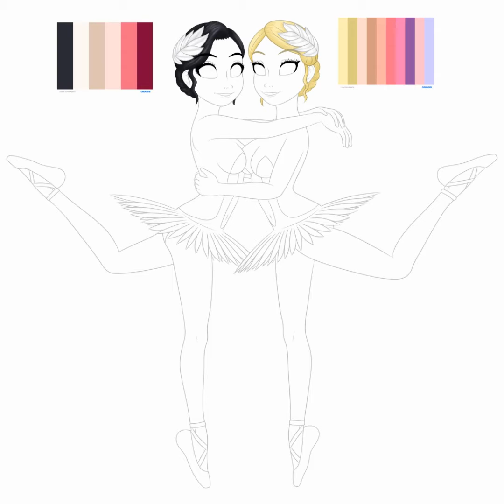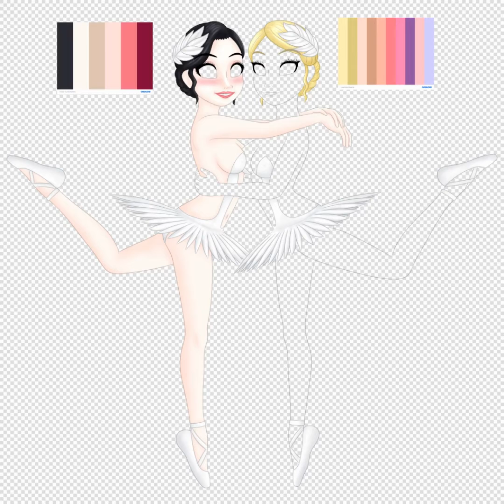Love and Amber - Ballerina Girl - 161021 - Digital Timelapsed Speedpaint (with cover song)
It's the first anniversary of my first zepeto music video.
So, I decided to make an artwork it.
Here's LOVEMARIE and Amber Sumire once again as ballerinas.
They look so gorgeous here!
This video includes my remastered cover version of the song "Ballerina Girl" by Lionel Richie

Ballerina Girl
by Lionel Richie

Ballerina girl
You are so lovely
With you standing there
I'm so aware
Of how much I care for you

You are more than now
You are for always
I can see in you
My dreams come true
Don't you ever go away

And when I hold you
I only want to say

Ballerina girl
The joy you bring me
Every day and night
Holding you tight
How I've waited for your love

Sometimes I've wondered
If you'd ever come my way
Now that I've finally found you
This is where my heart will stay, whoa-oh

I'm never gonna break your heart
Never will we drift apart
'Cause all I wanna do
Is share my whole life with you

I guess I finally realized
There's nothing else like loving you, oh-oh